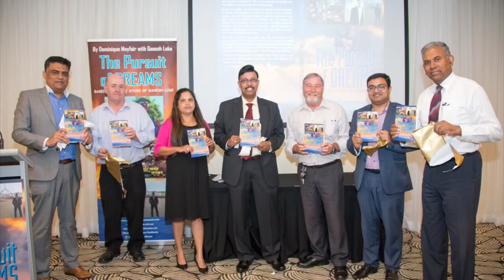An Amazing Migrant's Story: Episode one: Ganesh Loke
Aditya interviews Mr.Ganesh Loke - an Entrepreneur, Movie Producer, Social activist and a Politician based in Sydney.

Mr. Loke arrived in Sydney as an international student in 1999. He shares his amazing journey as a student, migrant and as a Movie Producer and a politician in Sydney, who contested Federal Election from Parramatta in 2013 and 2019.

Listen to his amazing journey here!